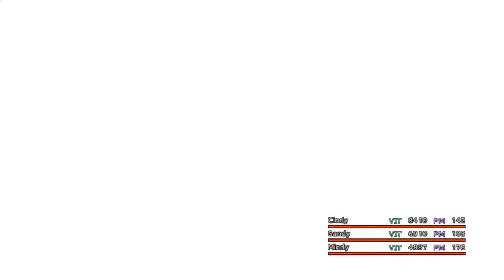Final Fantasy X HD Remaster (FFX) - Cap.45: Seymour Omega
Bueno parece que nos lo volvemos a topar, pero ¿qué querrá esta vez?.